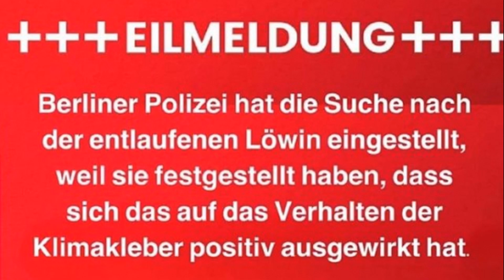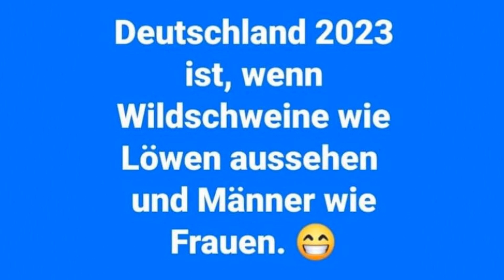Willys Humor - Folge PARS 069